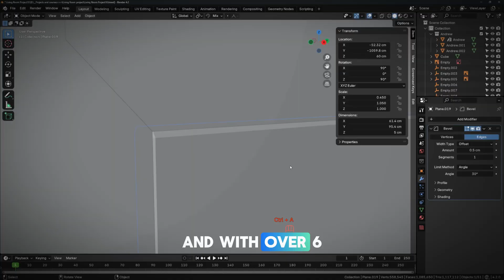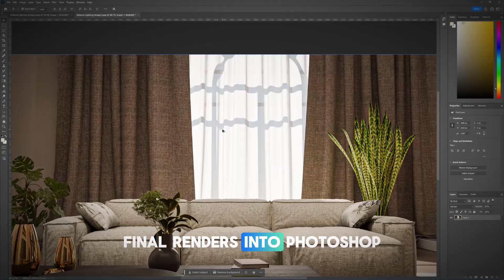Blender4.2: Full Interior Seane Creation ( course )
Check my courses from here

Blender: Create Realistic BMW 507 From Start to Finish
Blender: Create Jeep Willys MB 1942 From Start To Finish
Blender: Create and rig realistic Batmobile from A to Z
BLENDER: How to create and rig the Iron Giant
BLENDER: create Thor's Stormbreaker from start to finish
BLENDER: how to create the tiny k-2SO STAR WAR Robot
BLENDER: how to create realistic bedroom with cycle & eevee
BLENDER : realistic vehicle creation from start to finish
create crazy robot with blender 2.8 and substance painter
3d max and corona| الدورة الشاملة لاحتراف

Mastering Interior Scene Creation in Blender 4.2

Take your Blender skills to the next level with this practical course on creating realistic interior scenes. Designed for intermediate Blender users, this course will guide you step-by-step through the process of building a complete, photorealistic interior from start to finish.

What You'll Learn:

Using References: We’ll begin by importing architectural plans or reference images into Blender, setting up a solid foundation for your scene.

Modeling: You’ll learn how to model furniture and decor, creating many of the key objects yourself. To speed up the process, we’ll also incorporate pre-made models to add variety to your scene.

Texturing: You’ll discover how to apply textures efficiently, using pre-made materials as well as custom textures to give your scene a polished look.

Lighting: You’ll master the art of lighting by creating both moody night scenes and natural daylight setups. We’ll even cover how to add a sunbeam effect, making your renders more dynamic and realistic.

Rendering & Post-Processing: After setting up the final scene, we’ll apply techniques like Depth of Field to enhance the realism of your renders. Lastly, you’ll take the images into Photoshop for finishing touches.

This course will show you how to create a complete interior scene that looks professional and realistic. From the initial setup to the final post-processing, you’ll gain a thorough understanding of each step involved. By the end, you'll have a project that demonstrates your ability to create beautiful, detailed interiors in Blender 4.2.

I'm Marwan Hussein, and with over 6 years of experience in Blender, I'm here to help you bring your interior design ideas to life.